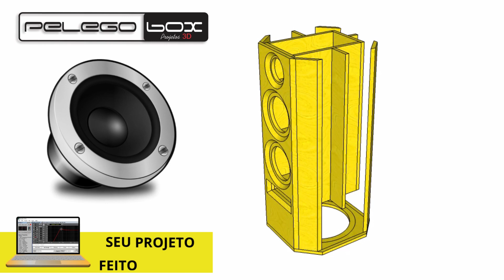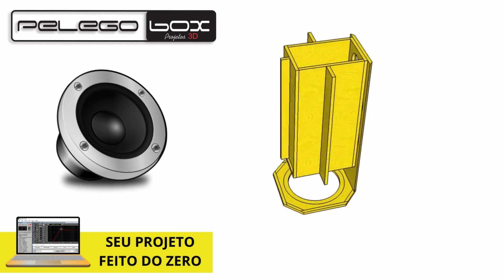PROJETO PELEGO BOX PARA FABRICAR CAIXA DE SOM TOWER BOX 3 VIAS FAÇA VOCÊ MESMO EM CASA